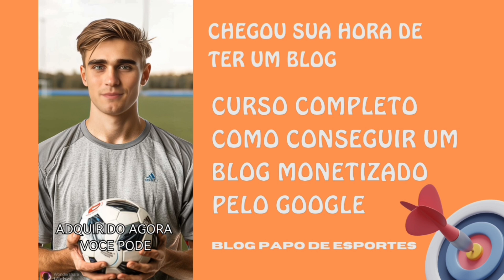MILITO ESTRATÉGIA PARA O SÃO PAULO / ARANA PRONTO PARA A PARTIDA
QUE TER UM BLOG MONETIZADO

HISTÓRIA SENSACIONAL PARA AS CRIANÇAS SOBRE AS ABELHAS

TE CONVIDO A CONHECE NOSSO BLOG

QUE TER SUA EMPRESA SENDO DIVULGANDA  AQUI PARA MAIS DE 5 MILHÕES DE VISUALIZAÇÕES

EMPRESAS PARCEIRAS

TODAS EMPRESAS OFICIAIS